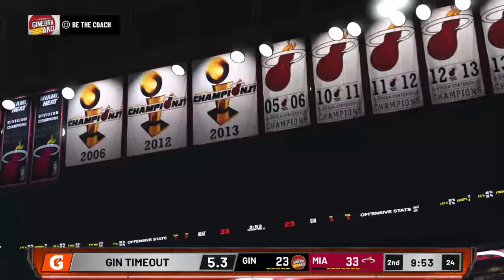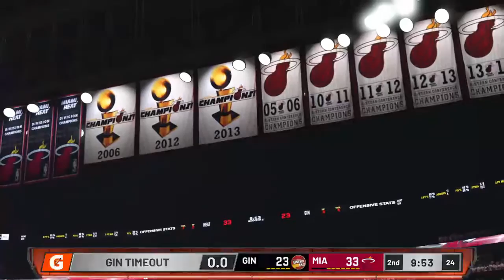Miami Heat vs Ginebra San Miguel Playoffs Game 1 East Semi final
Ang sabaw na may knurr